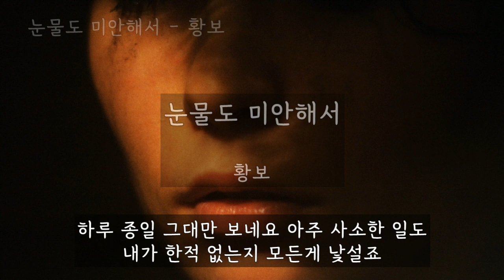눈물도 미안해서 - 황보(샤크라) (가사ㅇ) 2007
하루 종일 그대만 보네요 아주 사소한 일도
내가 한적 없는지 모든게 낯설죠

끈 풀린 신발 되묶어준 일도 놓고 온 물건을
다시 가 챙기는 일도 어쩌면 그렇게

난 행복한 지옥에 살아요 내 가슴을 도려내 이별 했지만
주고 간 추억 고마움 뿐여서 눈물도 미안해서

세상은 정말 좁은가봐요 피해봐도 그댈
내 눈이 먼저 찾네요 또 하필 그렇게

난 서러운 천국에 사네요 그대가 잘 지내길 기도하다
행복에 겨운 그대를 보는데 미워서 또 울어요

혼자일까봐 나처럼 또 살까봐 그대 걱정만 하던 나지만
나란 여자 끝까지 못됐네요 마음은 달랐나봐요

난 행복한 지옥에 살아요 내 가슴을 도려내고 떠난 그댄데
주고 간 추억 너무 고마워서 더 미워할 수 없어서